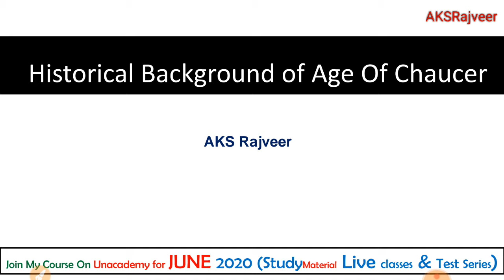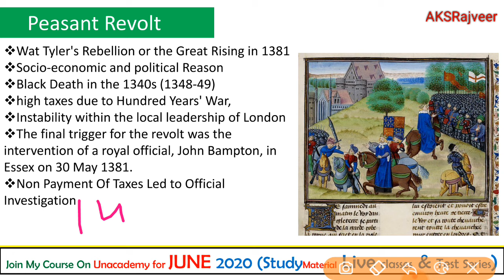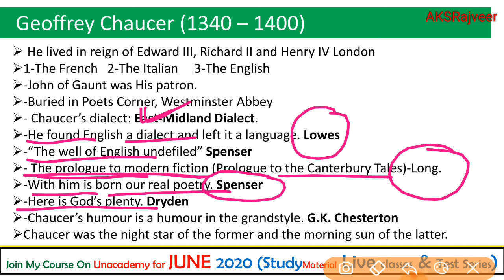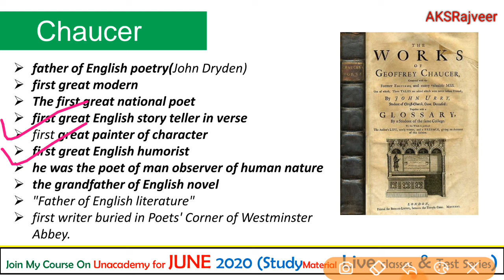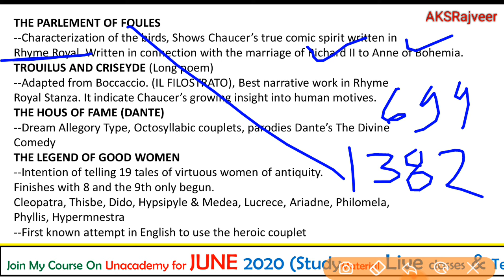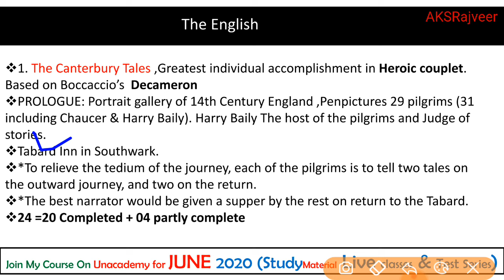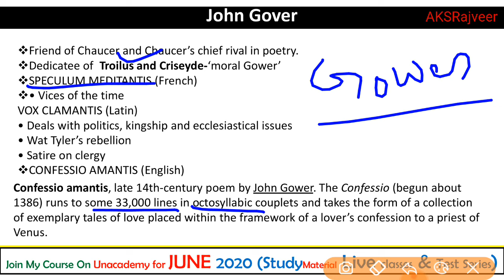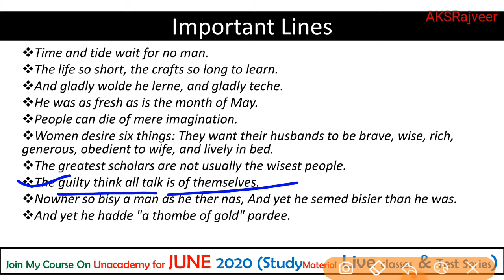The Age Of Chaucer | History Of English Literature in Hindi | AKSRajveer | Literature Lovers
The period between 1343 and 1450 is known as the Age of Chaucer. It marked the first significant literary age in English literature. It heralded a new era of learning. Chaucer's age also witnessed many social, political, and religious challenges

Now this is the time to get ready for UGC NET June 2020. Enjoy our best educators classes ON Unacademy Plus. Here is the link click and get subscription for 6 month.

Click on The Above link and Have a look of Our Plan👆🏼

Note- You can  Also Avail *20%* Discount by Using Unacademy Coins.

Dear Aspirant
        AKS Rajveer welcomes you. Here is the detail of My Course-
👉Live Class of Paper 2nd by *Me* and 1st by Expert Team.

👉Every Fourth Lecture will be *Doubt Clearing Session*.

👉PDF file Of Every Lecture(Notes)

👉We will Provide Weekly and Monthly Online Quiz.

👉We will provide you Mega test Totally Based on NTA NET Syllabus.

👉Our Fee structure is Affordable in comparison to Other Online Offline institutes.

 *_AKSRajveer_*

👉We teach Live not through Recorded Lectures

👉We are Expert and Our Expert method will Surely lead the Path Of Your Success.

👉 Fee-
1 Month-1800×1=1800
3 Month-1500×3=4500
6Month - 1200×6=7200
1Year.   -750×12=9000